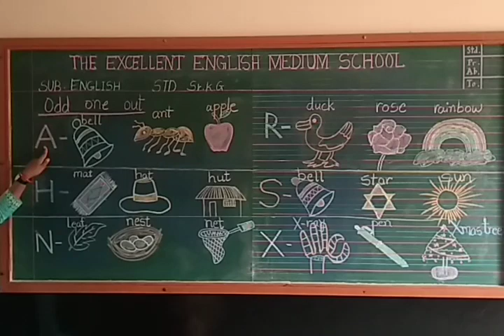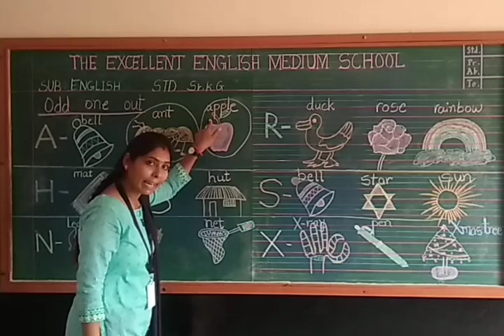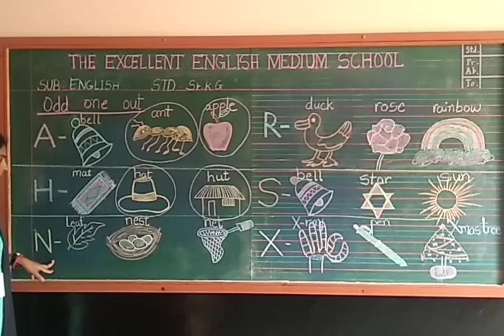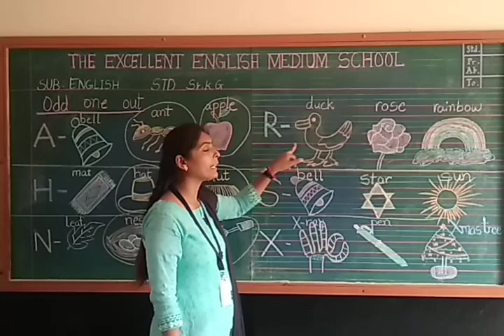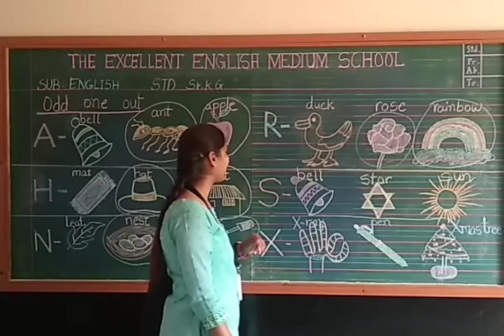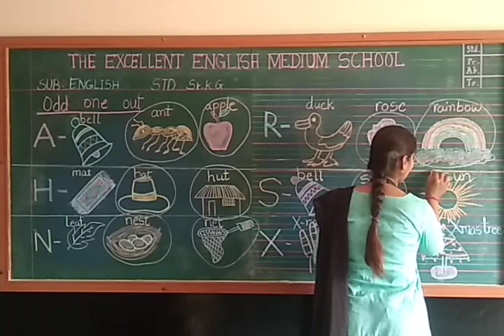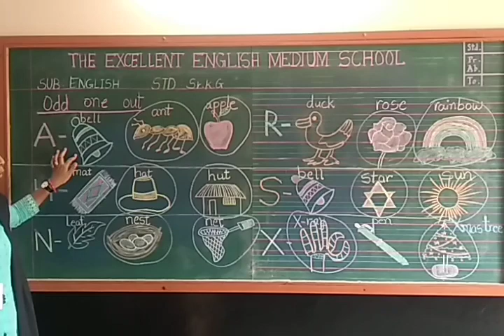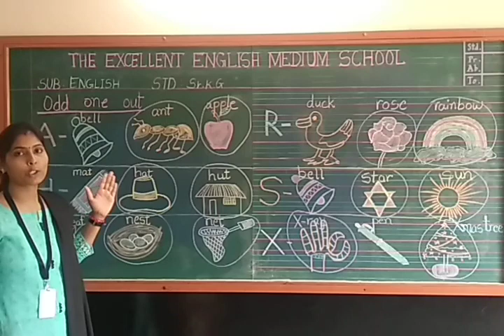English ( Sr. K. G)